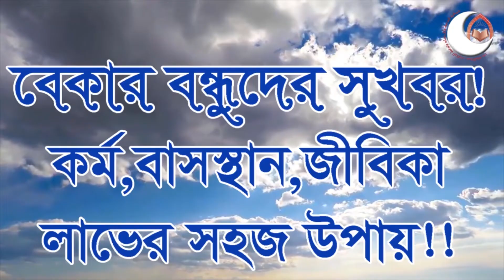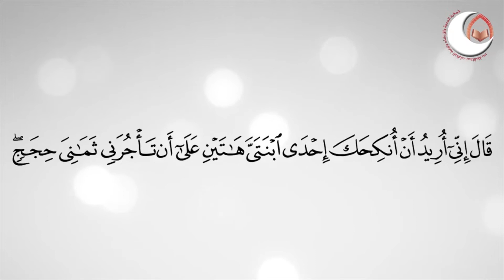বেকার হতাশাগ্রস্ত বাসস্থান নেই জীবিকার ব্যবস্থা নেই; তাদের জন্য সুখবর! Lecture by Rafiq Madani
মুসা নবীর বিবাহের গল্প! হতাশা দূর,কর্ম বাসস্থানের ব্যবস্থা হবে! BANGLA WAZ Rafiq Bin Lokman Madani
মুসা নবীর বিবাহের গল্প! যা বেকার কর্মহীনদের অনুপ্রেরণা!

হতাশা দূর করতে করণীয় আমল!
হে মুসলিম যুবক বন্ধুগন! যারা কর্মহীন, বেকার, উপজীবিকা নেই, বাসস্থান নেই,  বিবাহ করার কোন পথ পাচ্ছেন না। তাদের জন্য রয়েছে আল্লাহর একজন বিশিষ্ট নবীর অতি শিক্ষনীয় গল্প। গল্পটি নিজে শুনুন এবং বন্ধুদের শেয়ার করুন!